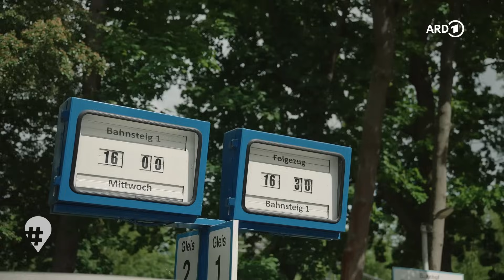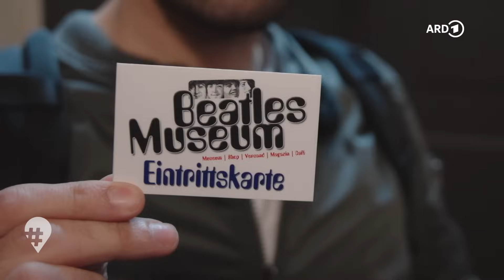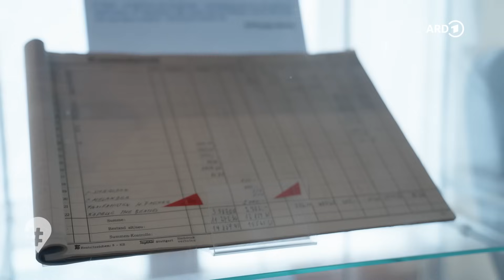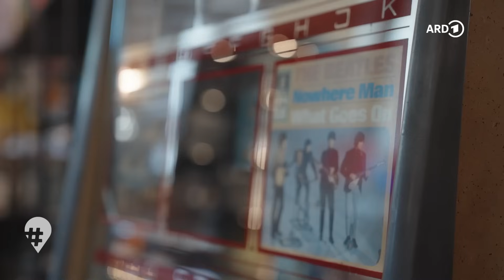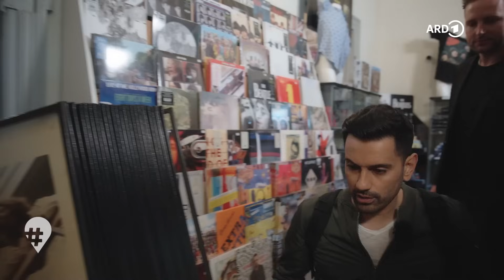Städtetrip Halle (Saale) – 5 Tipps von Tan Caglar | ARD Reisen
Ein Städtetrip nach Halle (Saale): Tan Caglar (@TanCaglarOfficial) reist in dieser Folge nach Halle an der Saale und testet für euch fünf Aktivitäten auf ihren Spaßfaktor und ihre barrierefreiheit. In unserer Themenwoche zu barrierefreiem Reisen zeigen wir euch Ausflugsziele in Deutschland, an denen Freizeitspaß für alle uneingeschränkt möglich ist.

Diesen Städtetrip gibt es auch in Gebärdensprache in der ARD Mediathek

Der MDR und CORRECTIV sammeln aktuell in einem CrowdNewsroom Beiträge und Informationen zu der Frage: "Wie barrierefrei ist Sachsen-Anhalt?"

00:00 Intro
00:50 Parkeisenbahn fahren auf der Peißnitz
05:17 Beatles Museum
10:30 DIY: Schokolade
13:25 Planetarium Halle
16:03 Gin-Tour im Oldtimer-Polizeibus
18:52 Outro

Tipp 1: Mit der Parkeisenbahn über die Peißnitz
Tan entdeckt die grüne Seite von Halle gemeinsam mit Parakanutin Anja Adler auf der Peißnitzinsel. Hier gibt es zahlreiche Freizeit- und Sportangebote. Tan und Anja fahren mit der Parkeisenbahn – ein Highlight besonders für Familien.

Tipp 2: Das Beatles Museum
Das Beatles Museum in Halle lockt mit der größten Sammlung über die beatles. Tan testet, wie er im rollstuhl durch die Ausstellung kommt und was man im „Museum zum Anfassen“ alles ausprobieren kann.

Tipp 3: DIY: Schokolade selber machen
DIY in der ältesten Schokoladenfabrik Deutschlands: Bei Halloren stellt Tan seine eigene Schokolade her und schaut bei der Produktion zu.

Tipp 4: Vorführung im Planetarium Halle
Halle hat das modernste Planetarium in sachsenanhalt. Es wurde im März 2023 neu eröffnet. Tan schaut sich das Herzstück an: den Sternensaal.

Tipp 5: Im Oldtimer-Polizeibus auf den Spuren des Gin
Als gesellige Abendgestaltung testet Tan eine Gin-Tour in einem Oldtimer-Polizeibus. Vom Marktplatz aus werden drei hallesche Lokale angesteuert und verschiedene Gin-Cocktails verkostet.

Ein Film von Elisabeth Sobotka. Redaktion: Ricarda Wenge. Dieser Film wurde 2023 im Auftrag des MDR produziert. Alle Aussagen und Fakten entsprechen dem damaligen Stand und wurden seitdem nicht aktualisiert.